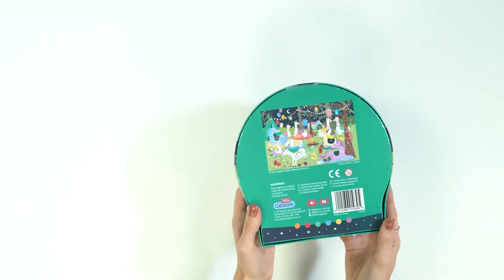Unboxing: Gibsons Sweet Dreams Jigsaw Puzzle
Drift off into a dream world filled with llamas and unicorns with this magical 36 piece puzzle.

Little Gibsons is our collection of bright and colourful jigsaw puzzles & games that have been tailor-made for inquisitive pre-schoolers.